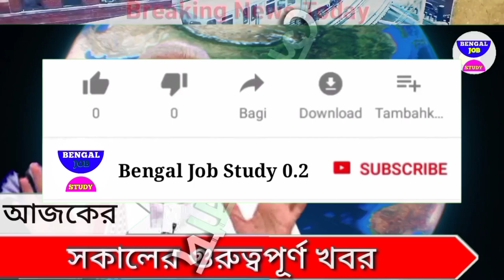আজকের বড়ো খবর🔥Today 10 October পূজোর চারদিন তুমুল বৃষ্টি 😲বিরাট টাকা মমতা খবর BengalJobStudy0.2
আজকের বড়ো খবর🔥Today 26 September পূজোর চারদিন তুমুল বৃষ্টি 😲বিরাট টাকা মমতা খবর BengalJobStudy0.2

আজকের বড়ো খবর🔥Today 26 September কল্যানী টুইন টাওয়ার রেকর্ড😲বৃষ্টি নয় পুজোতে  BengalJobStudy0.2

আজকের বড়ো খবর🔥Today 26 September Mahalaya লোধাশুলী কর্মী আন্দোলন উঠল😲পুজো উদ্বোধন BengalJobStudy0.2

Kolkata biggest  Durga Puja pandal কলকাতার বিখ্যাত দুর্গাপূজার প্যান্ডেল

আজকের বড়ো খবর🔥Today 26 September রাত পোহালে মহালয়া😲10 হাজার টাকা😳চাকরি মমতা খবর BengalJobStudy0.2

আজকের বড়ো খবর🔥Today মহালয়া মহিষাসুর মধ্যে নিয়ে  রাত পোহালে মহালয়া😲10 হাজার টাকা😳চাকরি মমতা খবর BengalJobStudy0.2 mahalaya Mahishasura mardini live video

আজকের বড়ো খবর🔥Today 26 September 10 হাজার টাকা  26 September 10 হাজার টাকা ফের😲 মহিলা স্বনির্ভর গোষ্ঠী চাকরি BengalJobStudy0.2 মহালয়া মহিষাসুরমর্দ

আজকের বড়ো খবর🔥Today 26 September 3000

আজকের বড়ো খবর🔥Today 26 September সাদা সাদা জমা দিয়ে চাকরি😲BengalJobStudy0.2

4)আজকের বড় খবর🔥Today 26 September 31 মার্চ লকডাউন বাড়লো😳মাধ্যমিক সবাই পাস টাকা মমতা BengalJobStudy0.2

6)পরীক্ষা খারাপ পাস সবাই ? BengalJobStudy0.2

8) আজকের বড় খবর🔥Today 26 September চতুর্থ ঢেউ আসছে😳মমতা টাকা মেয়েদের HS NEWS TODAY  BengalJobStudy0.2
9) আজকের বড় খবর  হলদিয়া তে প্রধানমন্ত্রী today 26 September latest সবথেকে বড় খবর 1 হাজার পুজোয়
11) আজকের today big update latest information আজকের বেশকিছু তথ্য গুরুত্বপূর্ণ বাংলায়।
12) আজ সকালের তাজা সংবাদ  today october খবর latest update দেশের সবথেকে বড় খবর আজকের তাজা খবর jio latest offer
13) আজকের বড় খবর  today 26 September saturday latest update today update bengal jo inb study 0.2
14) আজকের বড় ঘোষণাদেশের সবথেকে বড় খবর. today sharing tech sharing bengal job study 0.1 update দেশের সবথেকে বড় খবর 1 আগস্ট খবর আজকের তাজা খবর বাংলা খবর আজকের পশ্চিমবঙ্গের খবরআজকের বড় খবর🔥today 26 September latest update লকডাউন ঘোষণা মমতা😳বন্ধ স্কুল ঘরটাকা bengaljobstudy0.2

1) পশ্চিমবঙ্গের আবহাওয়ার খবর
2) বাংলাদেশের আবহাওয়ার খবর
3) bangladesh weather report
4) today weather repo
5) আবহাওয়ার খবর আজকের
6) west bengal weather report today weather report west bengal

bengaljobstudy
bengaljobstudy 0.2
bengaljobstudy0.2

follow us more update । আজকের বড় খবর🔥today 26 September লকডাউন😳গৃহলক্ষী প্রকল্প মমতা 5000 টাকা আজকের খবর bengaljobstudy0.2

non-profit, educational or personal use tips the balance in fav